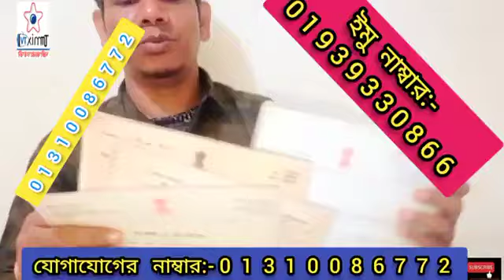প্রেম ভালবাসায় ব্যার্থ সংসারে অশান্তি স্বামী স্ত্রীর অমিল বিদেশ যাওয়া বাধা হারানো জিনিস ফিরিয়েআনা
প্রেম ভালবাসায় ব্যার্থ সংসারে অশান্তি স্বামী স্ত্রীর অমিল বিদেশ যাওয়া বাধা হারানো জিনিস ফিরিয়ে আনা। কবিরাজ রাজিব দেওয়ানের কাছে তদবির নিয়ে আপনারা যে কোন সমস্যাকে সমাধান করতে পারবেন।